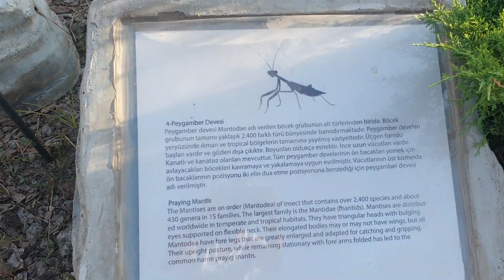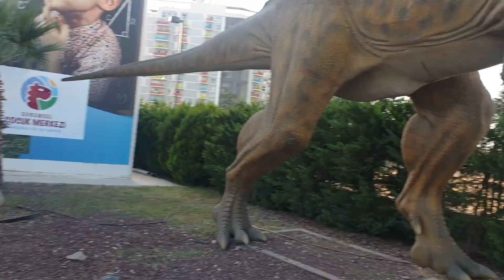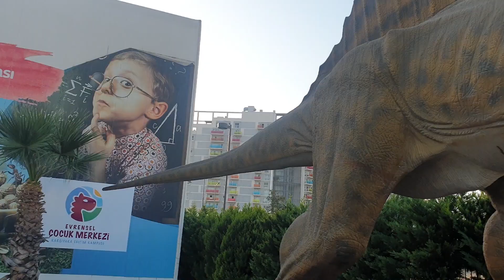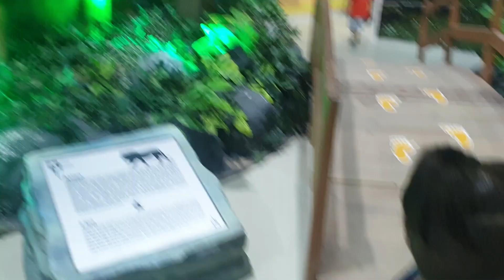Deniz Oyunda - Dinazor parkında geziyor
Deniz evrensel çocuk merkezinde dinazorları geziyor,uçak kullanıyor,astranot oluyor,veteriner ve manav oluyor